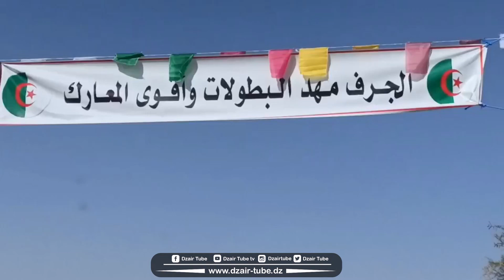شااهد...بتبسة.. وزير المجاهدين يشرف على احياء الذكرى الـ68 لأم المعارك معركة الجرف الخالدة... تابعوا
شاااهد...بتبسة.. وزير المجاهدين يشرف على احياء الذكرى الـ68 لأم المعارك معركة الجرف الخالدة... تابعوا